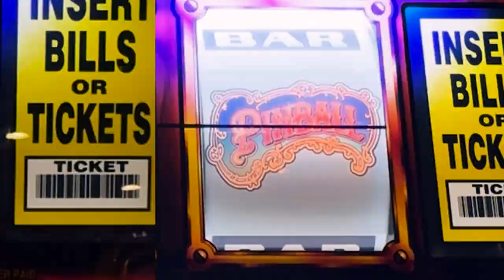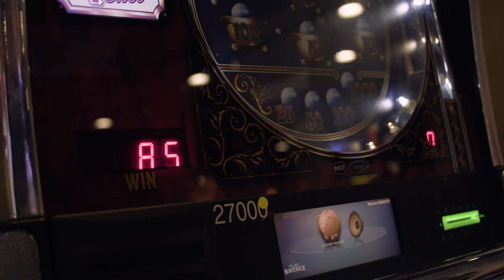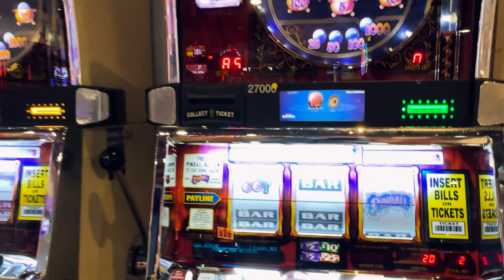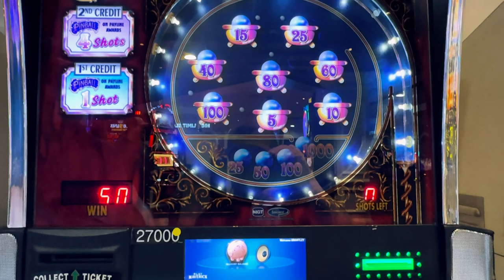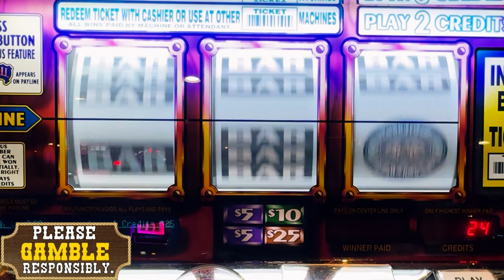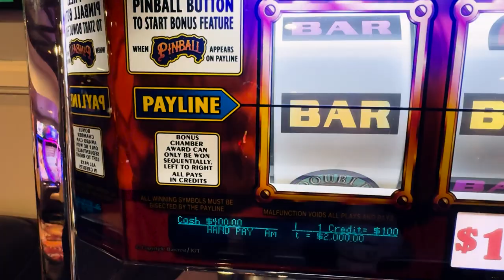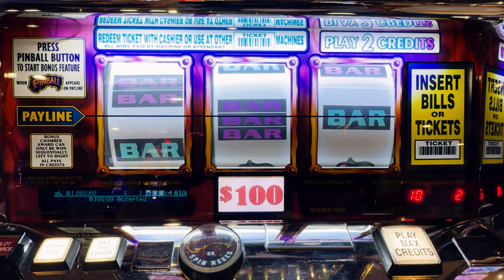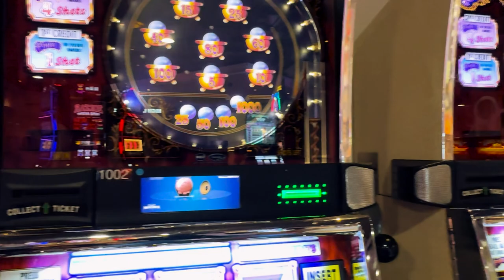INCREDIBLE LUCK! Jackpot after Jackpot on PINBALL! 🎰 Up to $200 a SPIN! 😱 Live Slot play 🤠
Incredible Pinball Slot machine session with Jackpot after Jackpot! Live slot play at the Wendover Nugget in West Wendover, NV 🤠

⭐️ FULL GUIDES & RESOURCES! LINK BELOW WITH ALL INFO ⭐️
🟢 Helpful video guides 🎥
🟢 Links to get a lock box 🔐
🟢 Bullet pointed Guide to pick a Slot Machine 📋
🟢 Ask Questions 🙋🏻‍♂️
👇🏻 ALL OF THESE RESOURCES ABOVE AND MORE AT THIS LINK  👇🏻

🎰 Discover the secrets to finding the best slot machine for you!
🔍 Learn the essential factors to consider before hitting the spin button.
💡 Gain valuable insights from a professional slot tech to maximize your winnings.
🎯 Understand the importance of paylines, volatility, and RTP.
⭐️ Uncover hidden slot machine features that can enhance your gameplay.
💰 Get ahead with strategic betting techniques and bankroll management tips.

Win at slots. How to play slots. Slot machine jackpots. Live slot play. Casinos. Tips and tricks. Free. Better your luck. Better your chances. Massive win. Hand pay. Best slots. Myths. True or false. How to win. Gambling. Betting. Best play. Top dollar. Pinball. Double diamond. IGT. Aristocrat. Konami. Bally. Las Vegas. Games. Huge win. new slots. Old slots. Fun. Travel. Vacation. Budgeting.  how to win at slots. how to get a jackpot. how slot machines work. winning at slots. secrets to slots. slot expert. gambling help. win at the casino. how do I win. contests. lottery. bingo. dragon cash. money. playing slots. online slots. best jackpot odds. slots with the highest odds of winning. Picking the best jackpot slot machine. how to win a slot jackpot. best slot machines to play. jackpot odds on slots. Slots with highest odds. slots with highest return. RTP. Best days to play slots. Best times to play slots. Slot location on floor. When to move slot machines. How slot odds are determined. best times to hit a jackpot. how to hit a jackpot at the casino. Biggest jackpots at casinos.